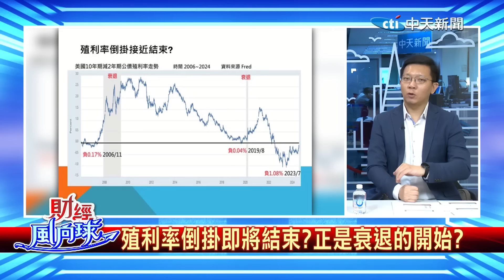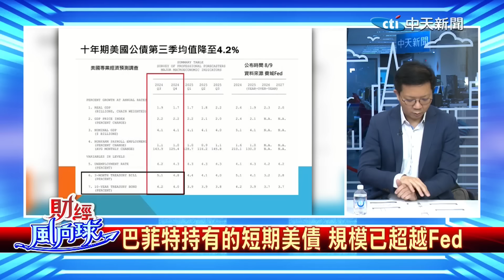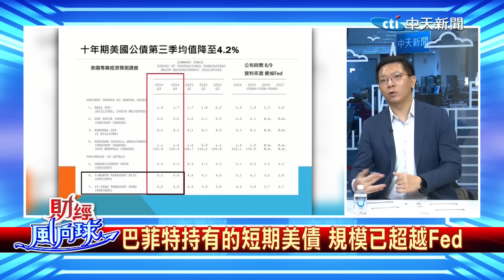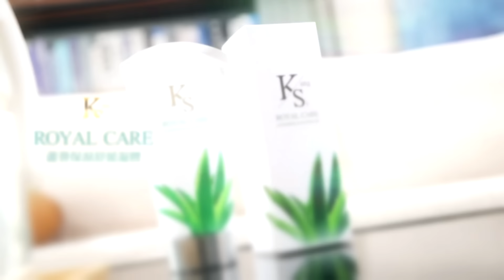今年降三碼?一年內經濟恐衰退!投資級債小心「墮落天使」再現【財經風向球】精華版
【財經風向球】主持人: 畢倩涵 來賓: 外匯專家

💰本集重點:
📢殖利率倒掛即將結束?證是衰退的開始?
📢巴菲特持有的短期美債 規模已超越Fed